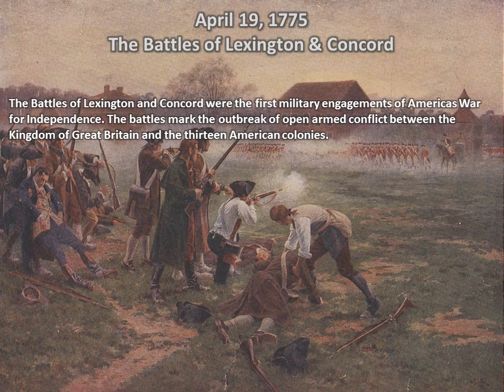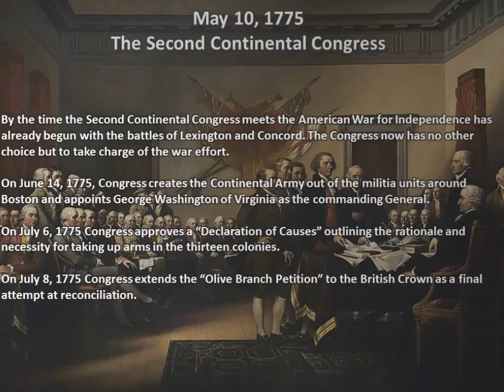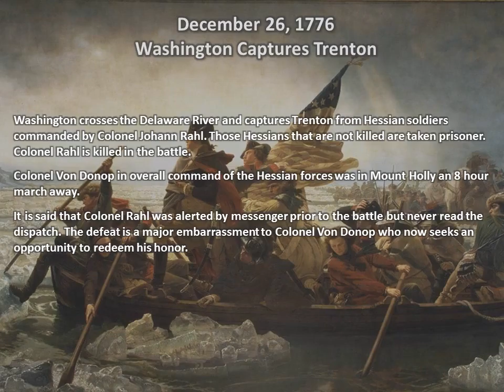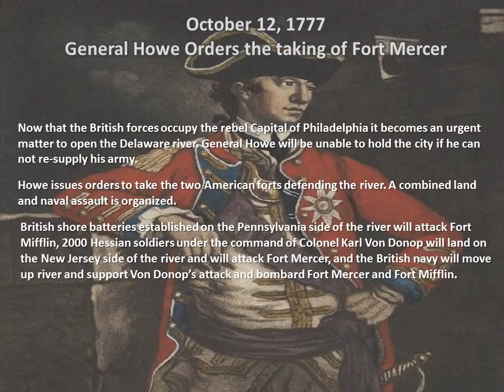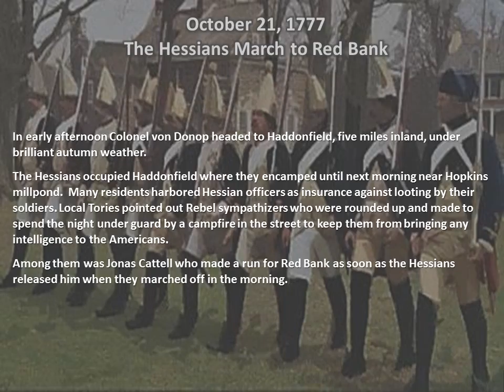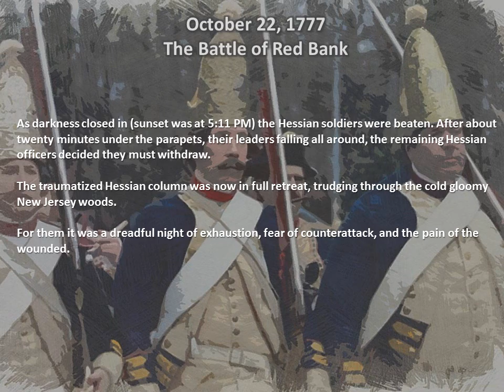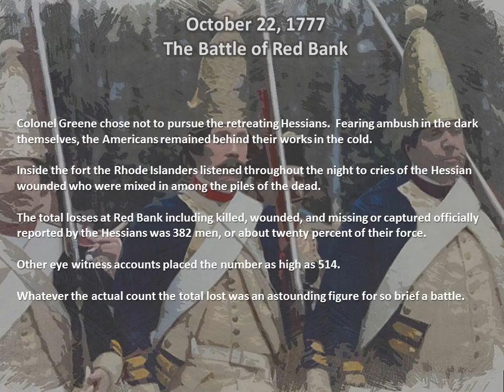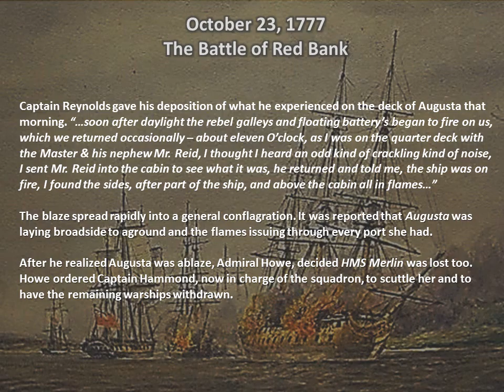The Road to Independence 1770 to 1777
american revolution, revolutionary war, american independence, american history